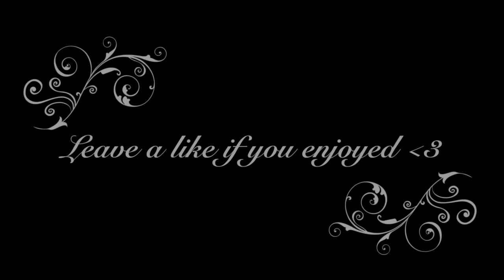TENSER'S MISSED FRAME!? (Worst Uber Drivers Ever)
A fan really brought Tenser his missed frame lol. Plus fuck those Uber's